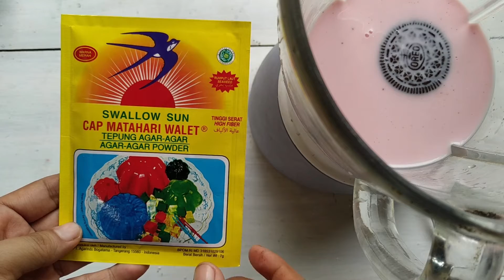Puding Oreo Susu Strawberi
Panci
Bahan
400 ml susu cair full cream (2 gelas sedang)
3 butir oreo
1/2 bungkus agar agar
5 sendok gula pasir
sedikit sekali pewarna makanan
sedkit sekali garam
Topping
Whipped Cream
Buah Mangga dipotong kotak
Oreo Coklat Batang